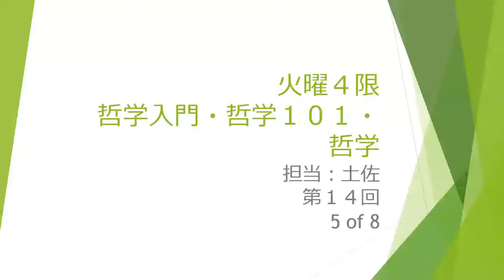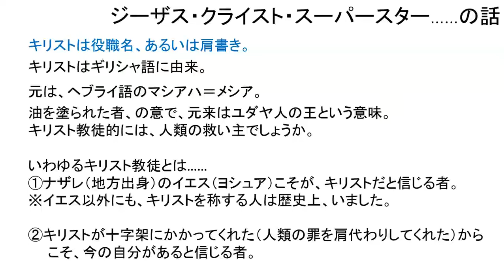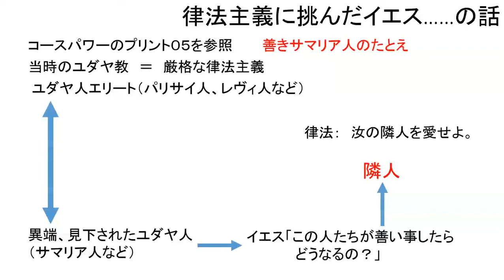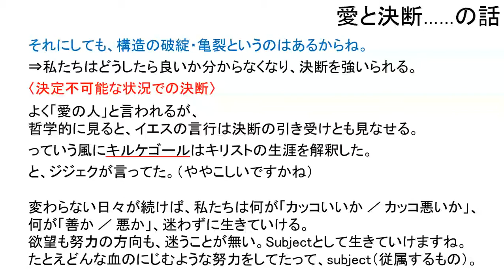火曜４限 哲学入門・哲学101 第１４回 5 of 8